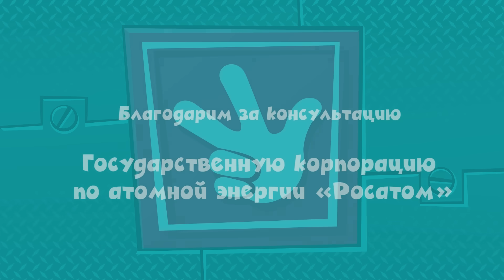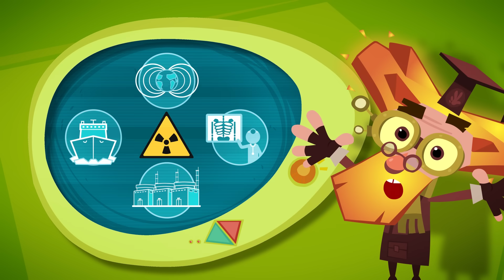Фиксики - Фиксики о радиации - Сборник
Что такое радиация? Хорошо это или плохо? Для чего строят атомные станции? Зачем нужен уран? Фиксики помогают родителям и педагогам находить простые ответы на сложные детские вопросы! Смотрите обучающие мультфильмы «Фиксики о радиации».

00:01 Фиксики о радиации. Атомная электростанция
0:58 Фиксики о радиации — Ионизирующее излучение
1:58 Фикси-советы. Где поможет радиация
2:51 История вещей. Кости
3:25 Фиксики о радиации. Уран
4:24 Фиксики о радиации. Атомный реактор